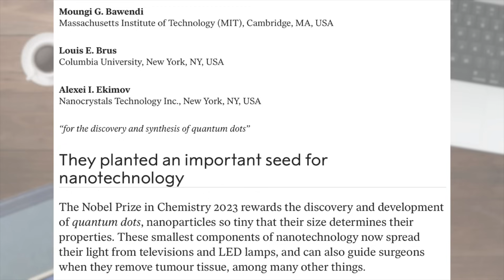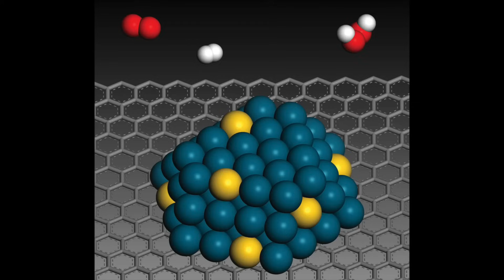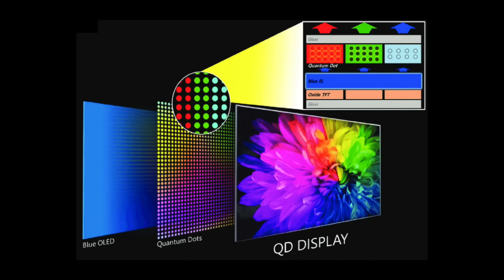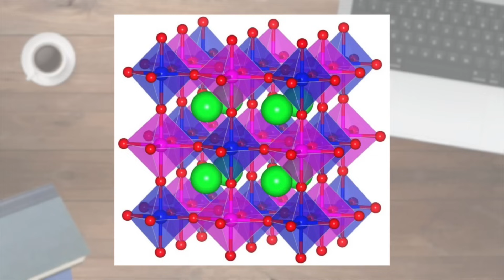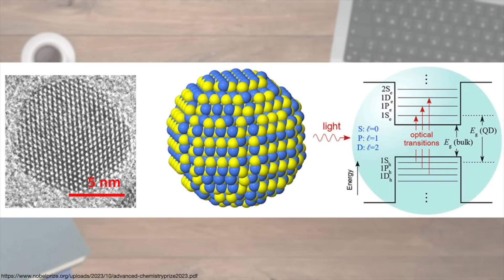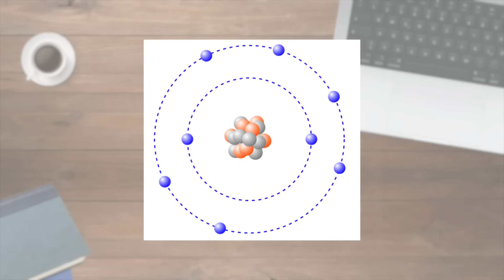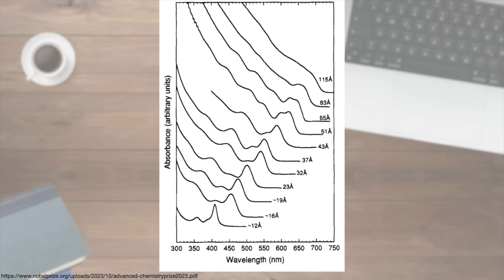Quantum dot - Premio Nobel per la Chimica 2023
Il premio Nobel per la Chimica del 2023 è stato assegnato in egual misura a Moungi Bawendi, del Massachusetts Institute of Technology (MIT), Louis Brus, della Columbia University, Alexei Ekimov, del Nanocrystals Technology Inc., per la scoperta, la sintesi e lo sviluppo dei quantum dot, avvenuti tra gli anni ’80 e i primi anni ’90.
Non perdetevi questo video!

00:00 Introduzione
01:41Nanotecnologie ieri e oggi
05:08 Atomi artificiali
08:57 Le scoperte
11:57 Applicazioni

PER APPROFONDIRE
Comunicato stampa Premio Nobel: